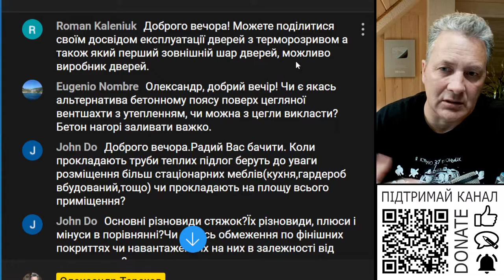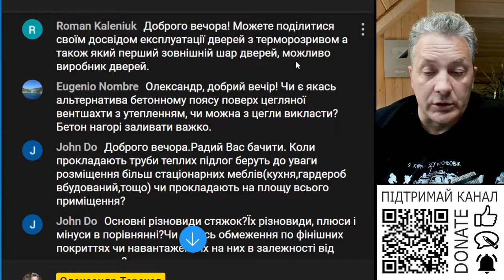Досвід використання дверей з терморозривом?